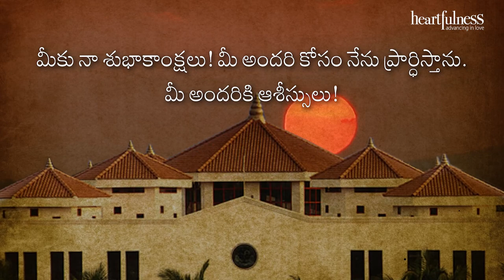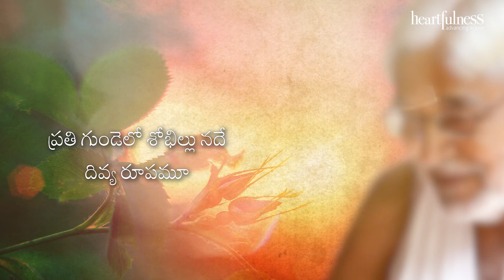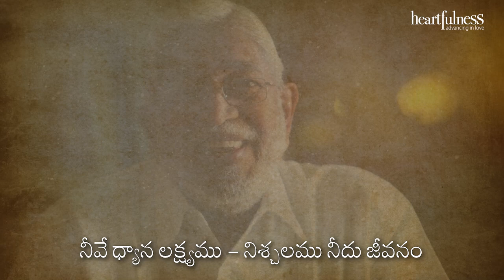Remembering Beloved Chariji | చారీజీ స్మరణలో | Jalta Hai Deep Lala ka | Heartfulness Telugu